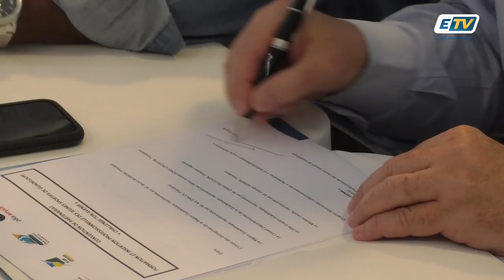Les jeunes sportifs guadeloupéens seront désormais suivis dans leur insertion professionnelle !